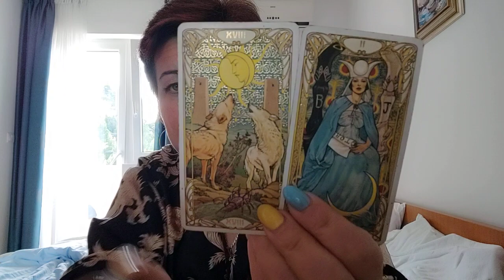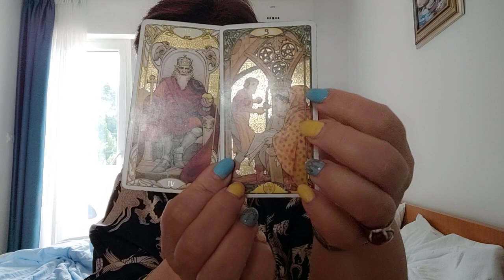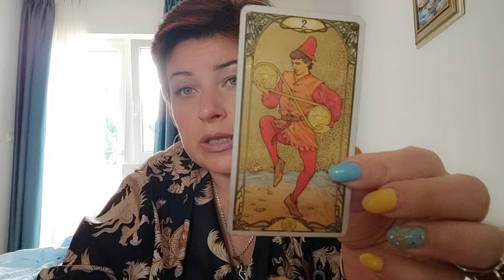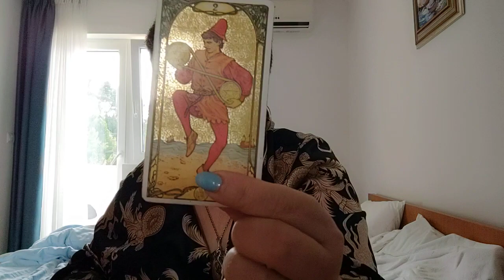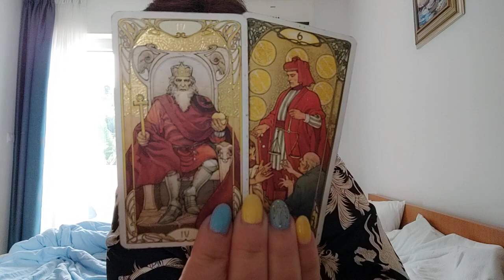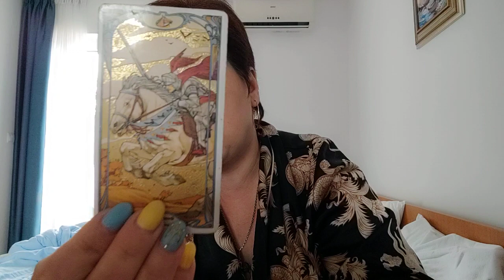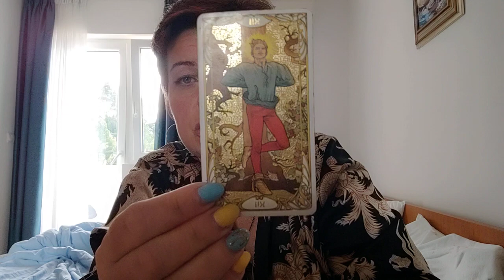ТАРО расклад -Днепр - Одесса - Николаев